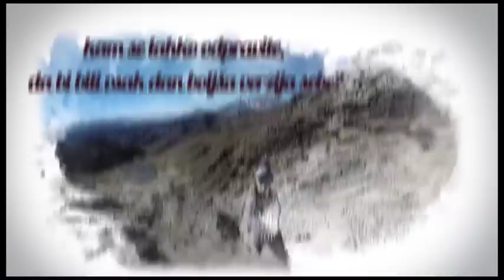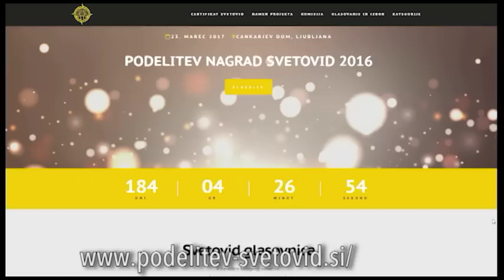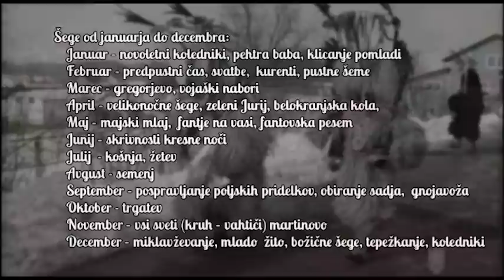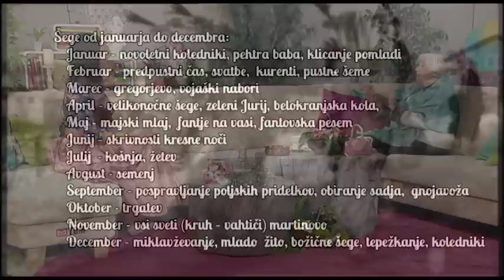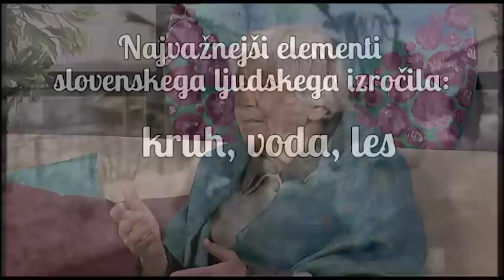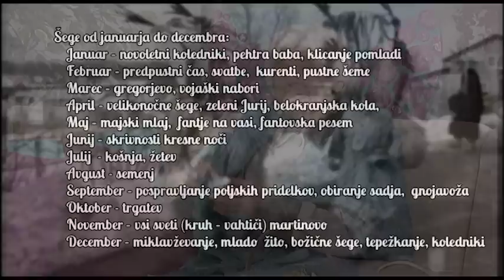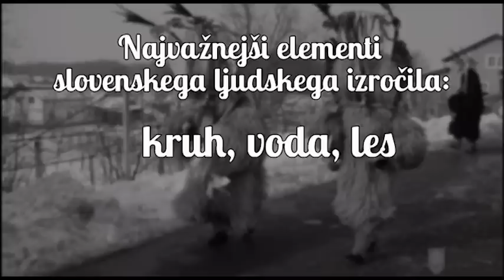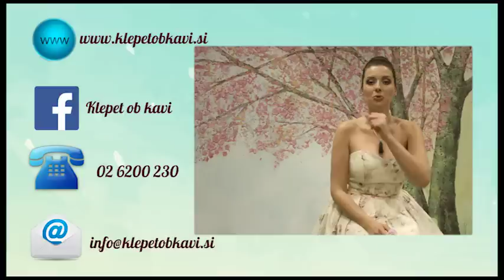Slovenske ljudske šege in običaji, Dušica Kunaver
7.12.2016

Poznate slovenske ljudske šege in običaje? Naša današnja gostja Dušica Kunaver, etnologinja nam jih je kar nekaj zaupala. Ali katerega od teh še vnašate v svoje življenje?